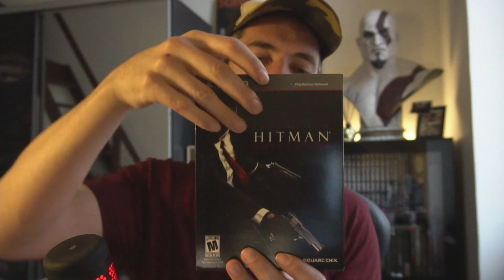Má sbírka PlayStation 1-5 her | Část Druhá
Další dávka nakonečnýho tlachání o dětskejch hrách